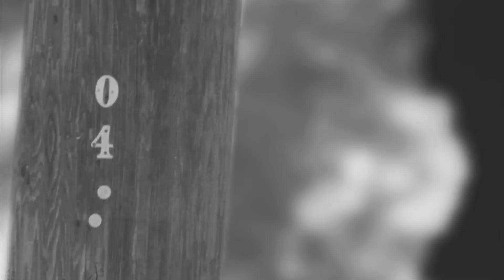Beheaded Beginnings: A Montage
A part of an experimental film class project. All footage was shot by various (and wonderful) colleagues using 16mm film on a Bolex camera.

Ya boy edited and even created some sweet lil' tunes. :)

Love y'all
Jack